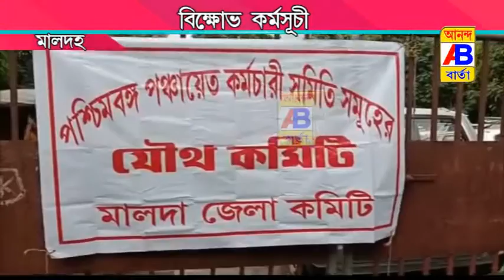বিক্ষোভ কর্মসূচি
Demonstration program